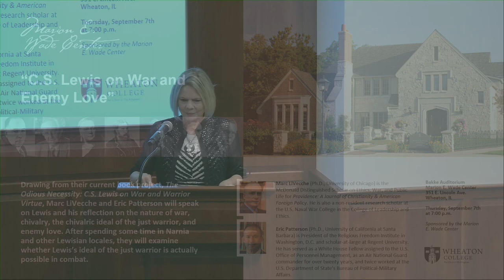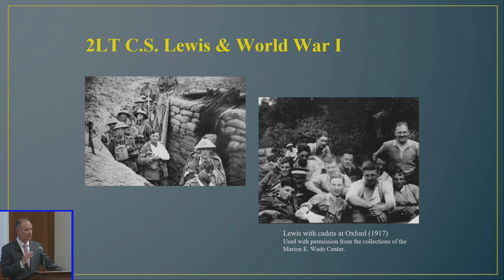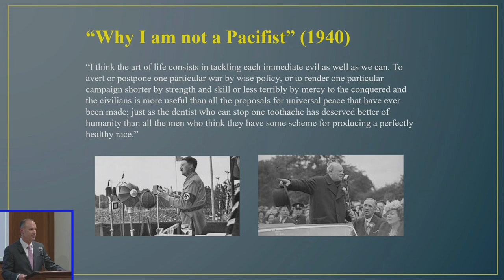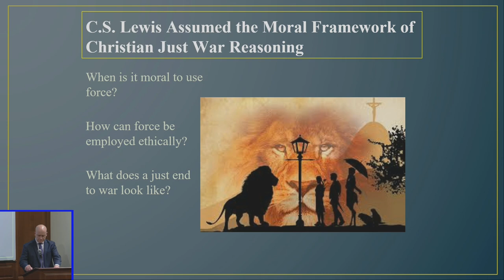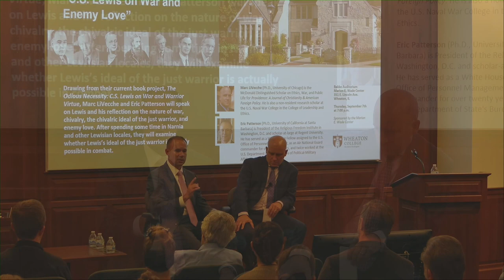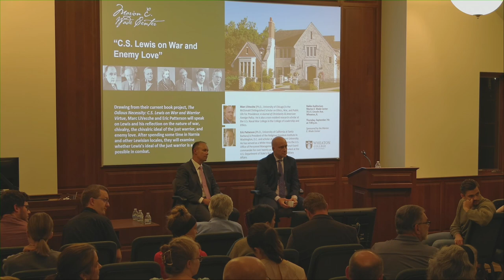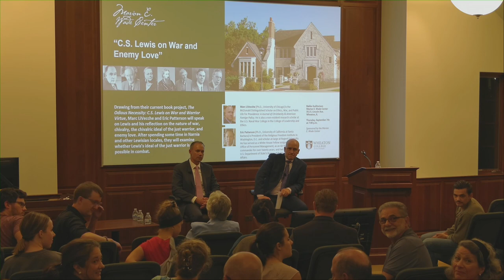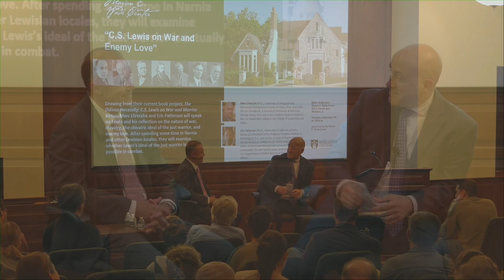"C.S. Lewis on War and Enemy Love"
Drawing from their current book project, THE ODIOUS NECESSITY: C.S. LEWIS ON WAR AND WARRIOR VIRTUE, Marc LiVecche and Eric Patterson speak on Lewis and his reflection on the nature of war, chivalry, the chivalric ideal of the just warrior, and enemy love. After spending some time in Narnia and other Lewisian locales, they examine whether Lewis's ideal of the just warrior is actually possible in combat.

Marc LiVecche (Ph.D., University of Chicago) is the McDonald Distinguished Scholar on Ethics, War, and Public Life for PROVIDENCE: A JOURNAL OF CHRISTIANITY & AMERICAN FOREIGN POLICY. He is also a non-resident research scholar at the U.S. Naval War College, in the College of Leadership and Ethics.

Eric Patterson (Ph.D., University of California at Santa Barbara) is President of the Religious Freedom Institute in Washington, DC and scholar-at-large at Regent University. He has served as a White House Fellow assigned to the U.S. Office of Personnel Management, as an Air National Guard commander for over twenty years, and twice worked at the U.S. Department of State's Bureau of Political-Military Affairs.

This event was held at the Wade Center's Bakke Auditorium on September 7, 2023.

Wade Center Call Number: CSL-Y / VR-164